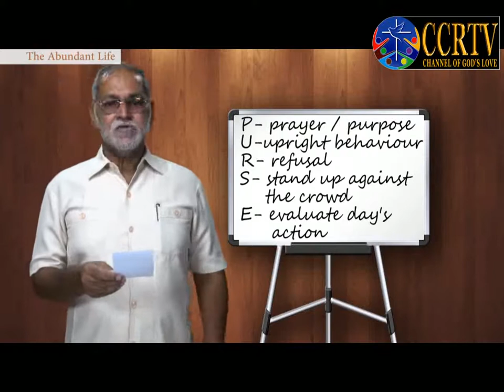The Abundant Life Episode 02 Part 02 Peer Pressure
Part two of the second episode of the abundant life on peer pressure.